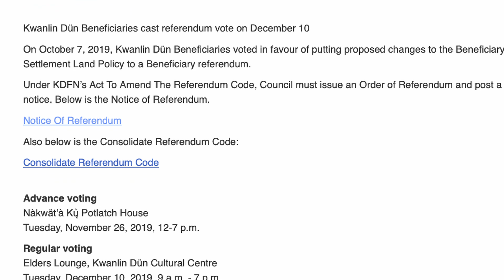Chief Bill's message to KDFN Beneficiaries: Vote on Dec 10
KDFN Beneficiaries voted to put changes to the Beneficiary Settlement Land Policy to a Beneficiary referendum.

Beneficiaries are voting on December 10 whether they accept (vote ‘yes’) or reject (vote ‘no’) the policy.

Need to set up mobile or special voting for the Beneficiary Referendum?